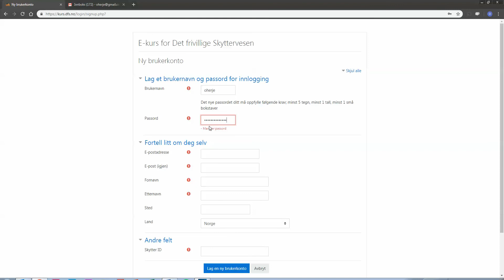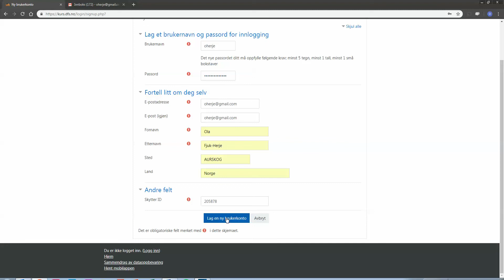Ny bruker e-kurs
Denne videoen viser hvordan du kan lage en ny bruker på e-kurssidene til Det frivillige Skyttervesen.